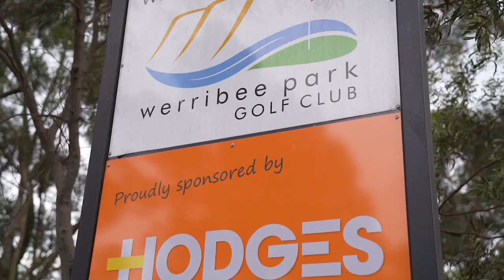In The Community with Mark Miller - Werribee Golf